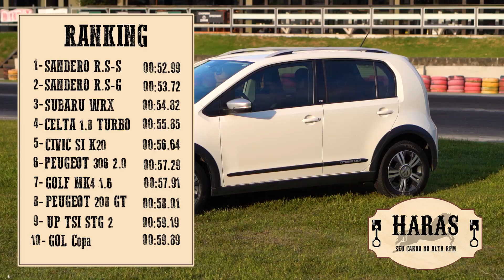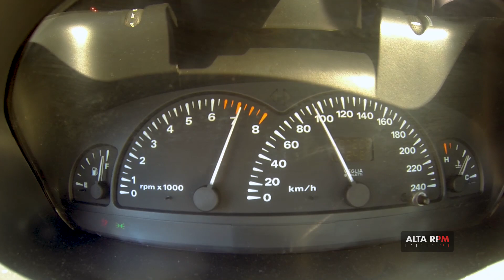SE DEU BEM OU MAL? Up! TSI Stg. 2 no Haras - Alta RPM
Hoje é dia de colocar um Volkswagen up! TSI com o clássico "estágio 2" no nosso circuito do Haras, no Speedway Music Park. O estágio 2 nesse carro é composto por reprogramação da central eletrônica, downpipe e filtro de ar esportivo. Isso rendeu 130 whp a este TSI.

A questão é.. Como ele ficou de dirigir? Chegou a hora de descobrir na pista! Ocupe o banco do passageiro, afivele o cinto, e vem com o Murta!